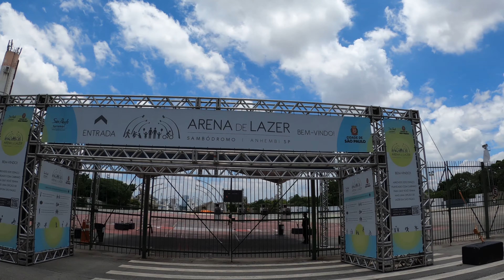🚴🏽 São Paulo - Zona norte - Parada Inglesa | Virtual Cycling Bike Ride - 🇧🇷 -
Passeio virtual de bicicleta pela zona norte de São Paulo.

Virtual bike tour through the north of São Paulo, Brazil.